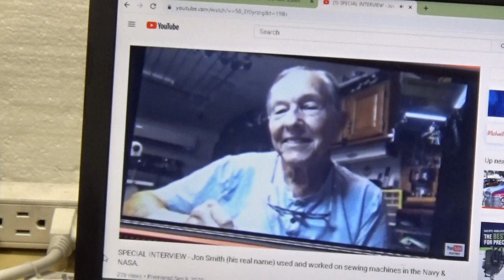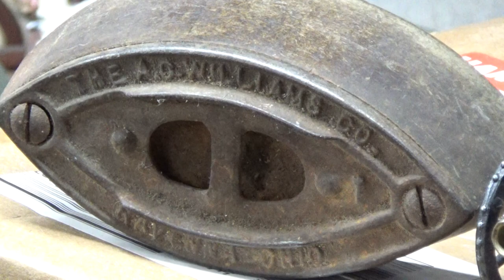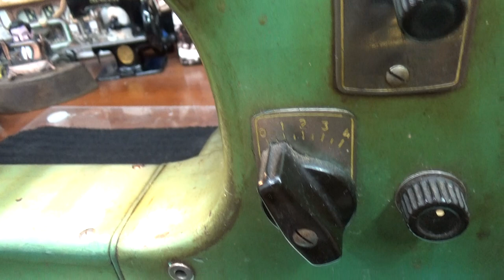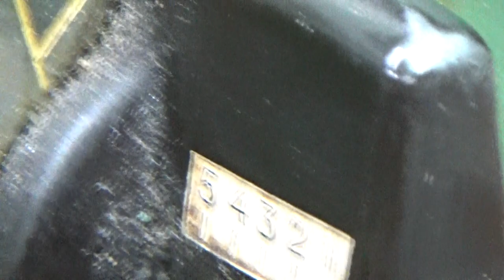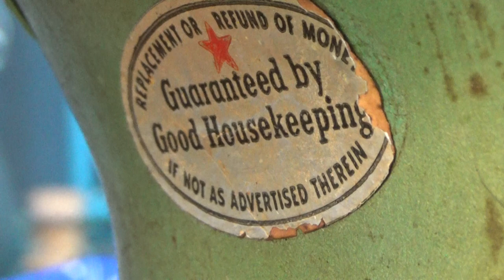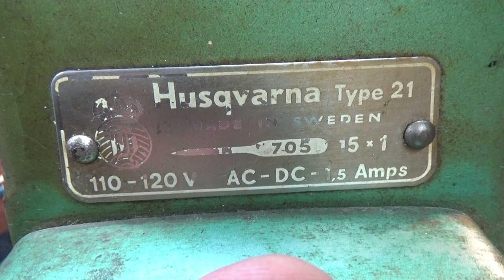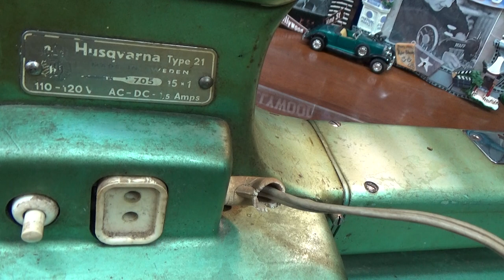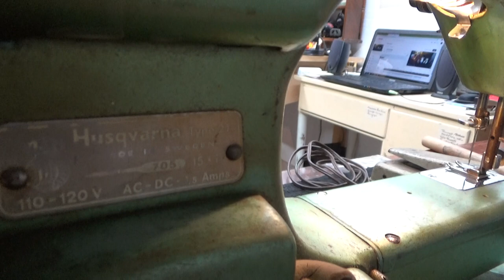UNBOXING - Remember Jon Smith I interviewed recently..Here's his Swedish Beauty for Service & repair